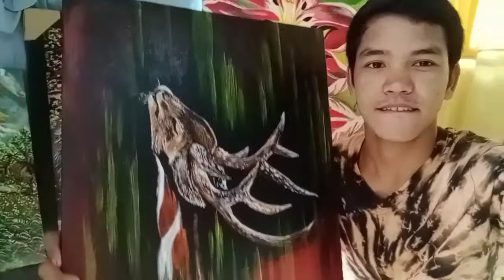DEER ( Acrylic painting with new Painting techniques )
This painting is simple yet it's amazing and attractive. It took me one day to make this painting